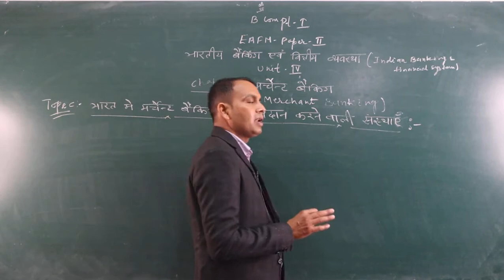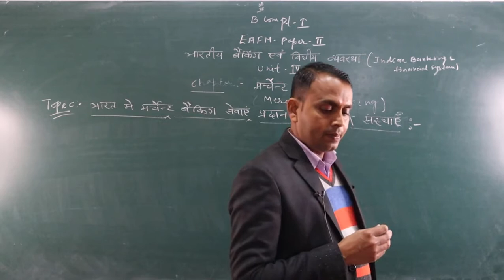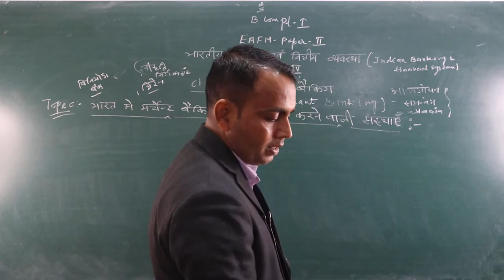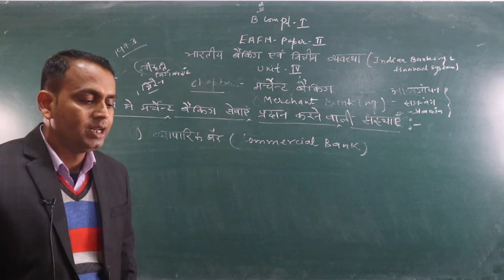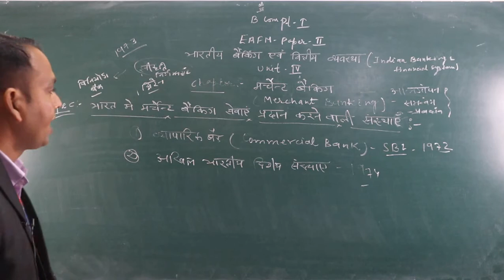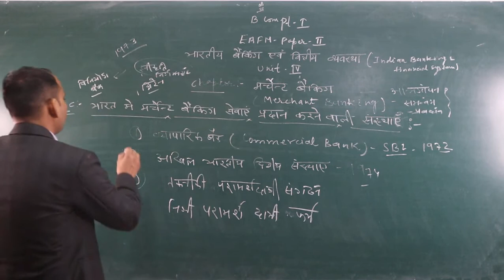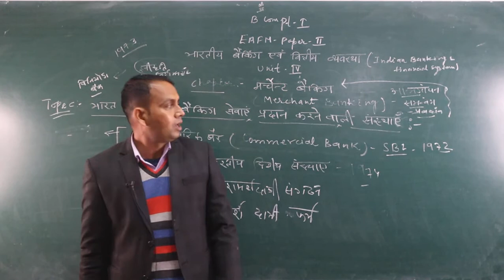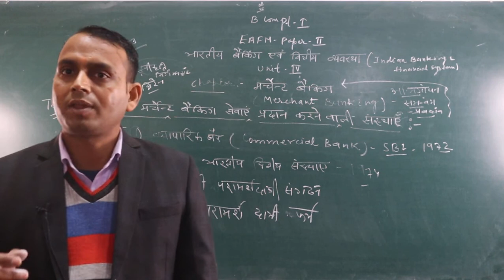Merchant Banking Institutions B.Com Part-1) EAFM-1 BY-Shubh karan